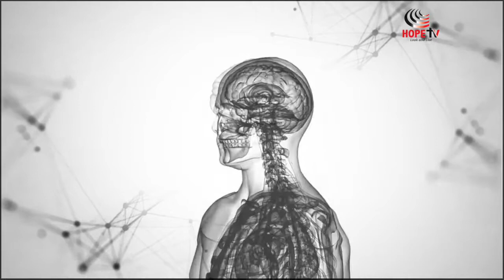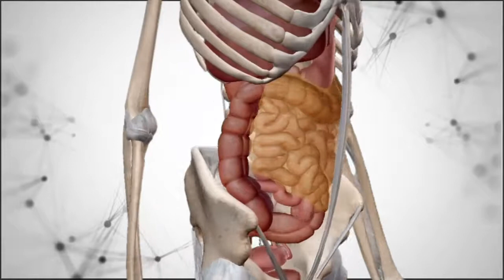HEALTH CHECK - COVID 19 VACCINE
Dr. Willis Akhwale, Chair, Covid-19 Vacciune Taskforce and Dr. Jacqueline Kitulu, Kenya Medical Practitioners and Dentist Council (KMPDC) equips you with all the information about Covid-19 Vaccine.